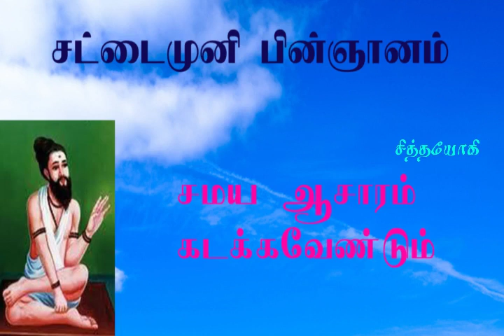சட்டைமுனி.37- சமயம் என்பது பிரபஞ்ச மாயா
சட்டைமுனிச் சித்தர் பின் ஞானம்